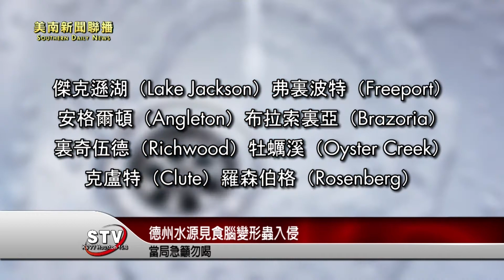德州水源見食腦變形蟲入侵，當局急籲勿喝！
美國德州東南部的自來水出現食腦變形蟲汙染事件，有8座城市接獲警告，當局呼籲除了沖馬桶外，不要使用這些水，請看詳細報導。